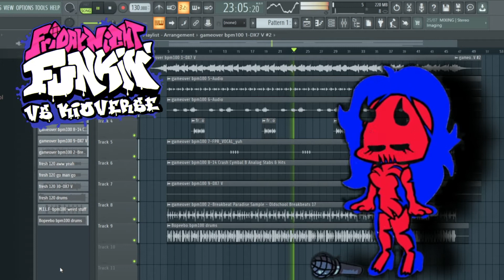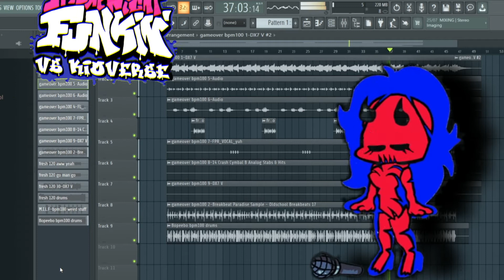Friday Night Funkin VS Kioverse ost "Game Over"